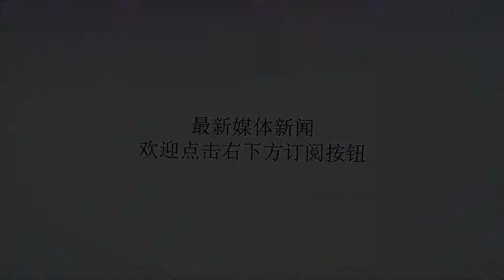长期失眠不知道怎么睡个好觉？那是你没有找到睡个好觉的方法！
谢谢！失眠，每个人都经历的事情，但是大多失眠群众都会在失眠的时候在玩会手机，玩到自己困得不行了，才睡觉，可能会一下玩到二点三点，然后六点七点的时候又要起床，导致睡眠严重不足。然后一整天几乎都在打哈欠。下面来让沈阳国防医院的专家说下，失眠的时候如何睡个好觉。运动睡前运动运动，不要吃完喝完就上床，运动的时候要适当，不要让自己过于疲劳在外面散步，慢跑就可以。饮食饮食一定要适当，很多人都喜欢把聚会之类的活动留到晚上，然后胡吃海喝。然后晚上睡觉的时候就睡不着了。所以每天晚上的饮食一定要适当，尽量吃些水果。饮品睡前的时候尽量不要喝太多水，因为喝的太多容易半夜起来去厕所，所以睡前少喝水，不要喝一些提神的饮料，如红牛，咖啡，茶等等，尽量喝一杯热牛奶，有助于睡眠。放空睡觉的时候什么都不要想，不管你明天有好事或者坏事，都不要想，现在需要做的就是睡觉。只有睡个好觉第二天才有精神的对待每一件事！枯燥躺在床上20分钟后还是睡不着的时候，那么就不要睡觉了，起床做些自认为比较枯燥的事情吧，比如，看书，英语书等等各种自己认为枯燥的东西。然后你就会觉得自己很困，然后趁机睡觉。洗澡睡前冲个热水澡可以提高你的睡眠质量，冲澡的时间要在睡之前一个小时，水温在38℃为好，进行20分钟的冲澡时间，身体舒服安逸更容易入睡。以上这些就全部都是睡个好觉的方法，如果你失眠的话，那么不妨试一下这些方法，我想一定可以有效的让你入睡。